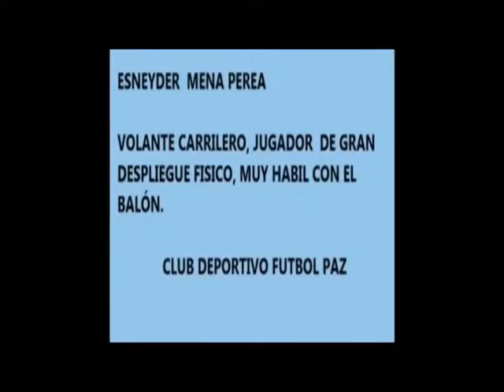Esneyder Mena Perea